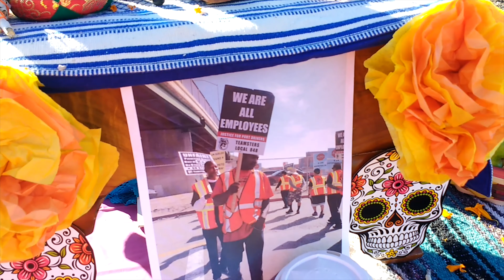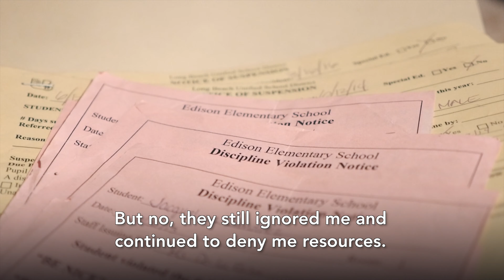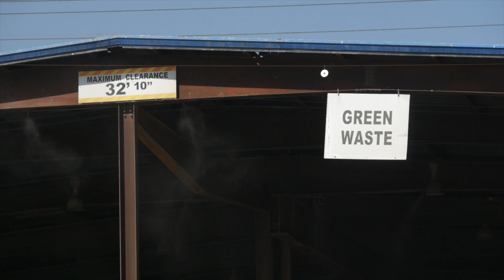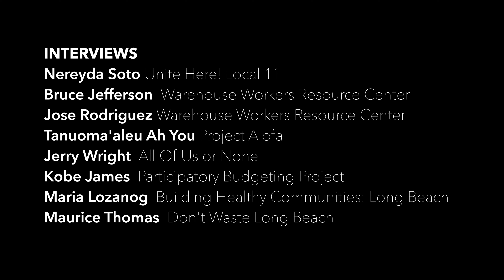LBResist | People's State of the City 2017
Sanctuary is not just a policy--it’s what we can create amongst each other. It’s how we can build community to rely on each other as neighbors instead of the unjust systems that harm us.

For more information shared at the People's State of the City, Video produced by Eric Tandoc and Hiyas Saturay